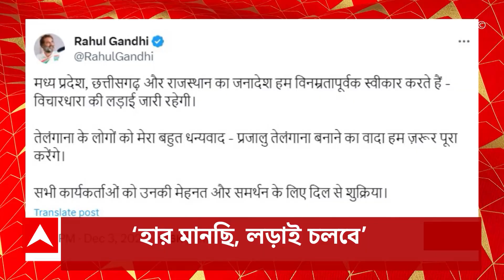Narendra Modi: রাজস্থান, মধ্যপ্রদেশ, ছত্তীসগঢ় দখলে, বিপুল ভোটে জয়ের পরে নতমস্তক প্রধানমন্ত্রী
ABP Ananda LIVE:  রাজস্থান, মধ্যপ্রদেশ, ছত্তীসগঢ় দখলে, বিপুল ভোটে জয়ের পরে নতমস্তক প্রধানমন্ত্রী